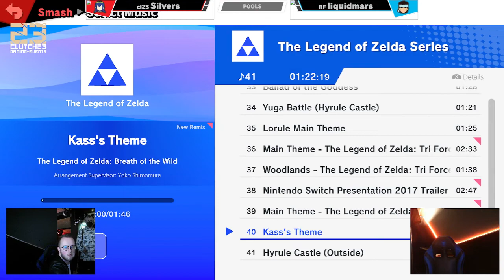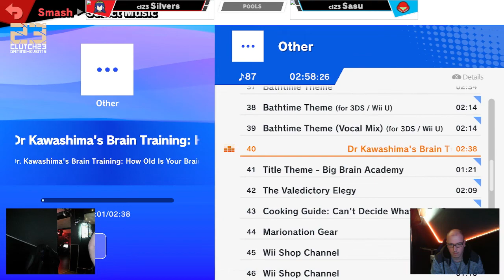Clutch23 Smash Cup März #01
0:00 Start des Turniers
5:06 Gekko-Arc vs. Ness
19:15 Yakumo vs. Gekko-Arc
33:58 Moonlight vs. Junes
45:25 Moonlight vs. Type
59:06 Silvers vs. Ness
1:11:12 Silvers vs. Liquidmars
1:24:22 Silvers vs. Sasu
1:44:13 Junes vs. d00d
2:00:58 Yakumo vs. Sanny
2:24:42 Silvers vs. d00d
2:41:09 Junes vs. Yakumo
3:06:55 Sanny vs. d00d
3:26:33 Yakumo vs. d00d
3:34:03 Junes vs. d00d